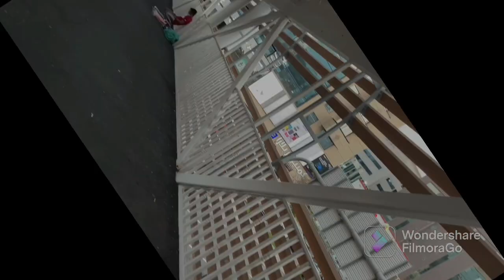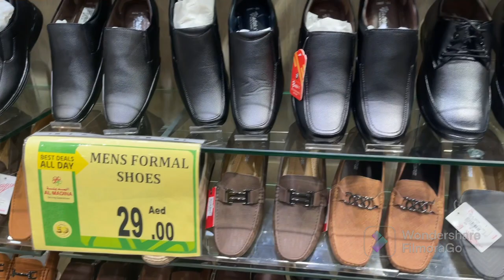Today Vlog in Bur Dubai 🥰// la guy’s aaja Bur Dubai ko vlog 😅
Hello guy’s
 Today Vlog in Bur Dubai